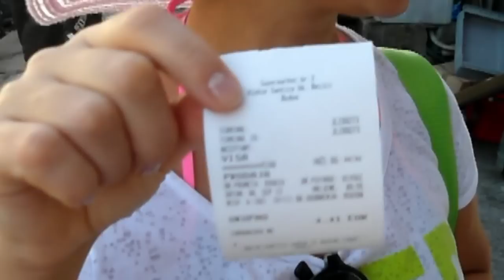Обед в Черногории цены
Как вкусно обедать в Черногории, где вкусно обедать в Черногории, как экономно обедать в Черногории, сколько стоит обед в Черногории? Цены и небольшие секреты для туристов на отдыхе в Черногории Бечичи.

Моя партнерская программа AIR. Подключайся и получай деньги! /ynech